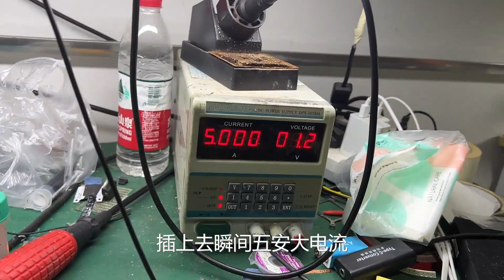【笔记本维修】神州超级战神笔记本，一股浓厚的烧焦味，CPU凉凉了#靓仔修机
我们的视频是为了为观众提供娱乐，同时也保证了拍摄过程的安全。 【笔记本维修】神州超级战神笔记本，一股浓厚的烧焦味，CPU凉凉了#靓仔修机